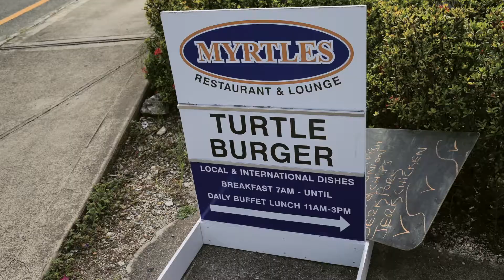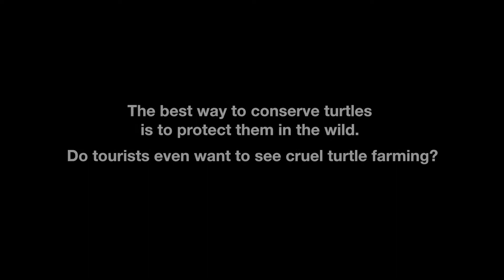Protect sea turtles in the wild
Today, the meat of the endangered green sea turtle is legally sold in the Cayman Islands. Historically, it was thought that the green sea turtle population could be protected if turtle meat was farmed and sold to Caymanians. But tourists eating turtle burgers does nothing to help wild turtle populations. In fact, all it leads to is this cruelty... The best way to conserve turtles is to protect them in the wild. Do tourists even want to see cruel turtle farming? Green sea turtles belong in the wild. The Cayman Turtle Farm can end this cruelty by stopping the sale of turtle meat to tourists. Join WSPA in calling for an end to sea turtle farming